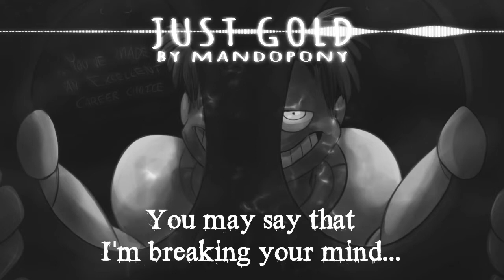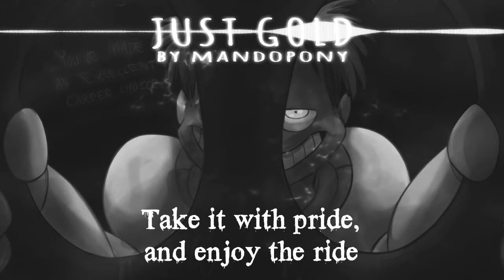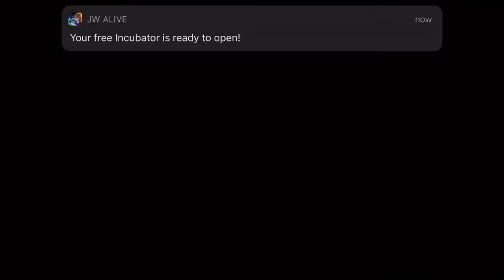Just gold remix orchestra+lyrics